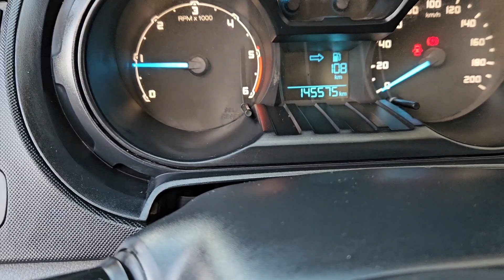فورد رونجر 2017 ضريبة غير 700 درهم لمليح عند عادل اوطو القنيطرة 06.61.40.35.30 ADILAUTO